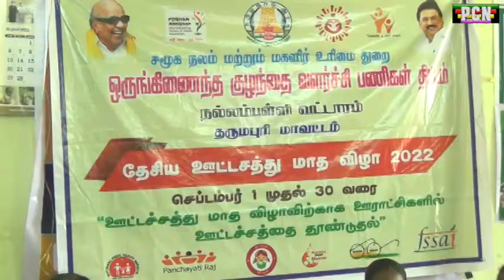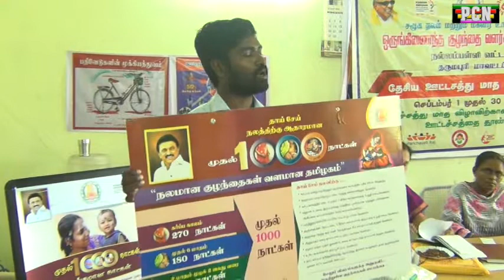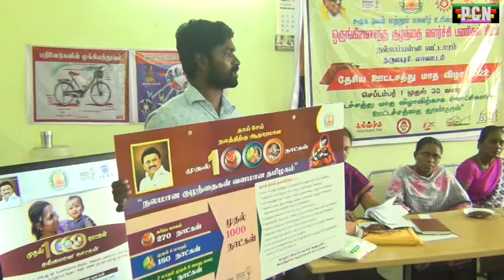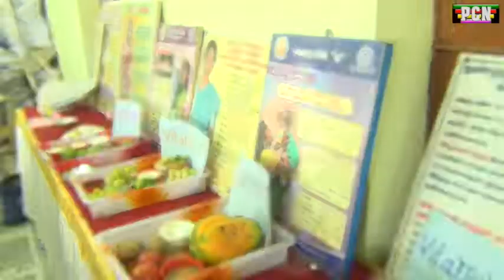நல்லம்பள்ளியில் வட்டார அளவிலான தேசிய ஊட்டச்சத்து மாத விழா நடைபெற்றது Dharmapuri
நல்லம்பள்ளி வட்டார அளவிலான ஊட்டச்சத்து மாத விழா

நல்லம்பள்ளியில் வட்டார அளவிலான தேசிய ஊட்டச்சத்து மாத விழா நடைபெற்றது

 பாப்பாரப்பட்டி வேளாண்மை அறிவியல் நிலைய பேராசிரியர்
அருண் கிரிதாரி தலைமை வகித்து பேசுகையில் வேளாண்மை அறிவியல் நிலையத்தில் பன்னீர் தயாரித்தல் மசாலா பொருட்கள். ரெடிமேட் பொங்கல் மசாலா தயாரிப்பு போன்ற பல்வேறு சிறு தொழில்களுக்கான பயிற்சிகள் மகளிர்களுக்கு  அளிக்கப்படுகிறது தங்களுக்கு விருப்பமான தொழில்களை தேர்வு செய்து பயிற்சி பெற்று தொழிலை தொடங்கலாம் என்றார்.

 தொடர்ந்து குழந்தைகள் வளர்ச்சி திட்ட அலுவலர் ஜெயந்தி சிறப்புரை ஆற்றினார் இதில் வட்டார ஒருங்கிணைப்பாளர் ஆனந்தன் . வட்டாரத் திட்ட உதவியாளர் ஆனந்த செல்வம். அங்கன்வாடி ஊழியர்கள் வட்டார ஒருங்கிணைப்பாளர்கள் மற்றும் ஊராட்சி அளவிலான கூட்டமைப்பு நிர்வாகிகள் கணக்காளர்கள் கலந்து கொண்டனர்

இந்த தேசிய ஊட்டச்சத்து மாத விழாவில் வளரிளம் பெண்களுக்கான ஊட்டச்சத்து கண்காட்சி மற்றும் குழந்தைகளுக்கான விளையாட்டு பொருள் கண்காட்சிகள் வைக்கப்பட்டிருந்தது ...